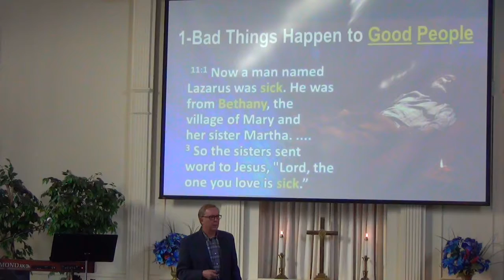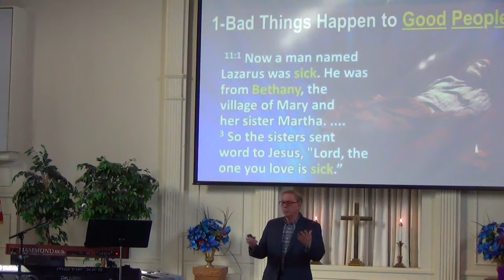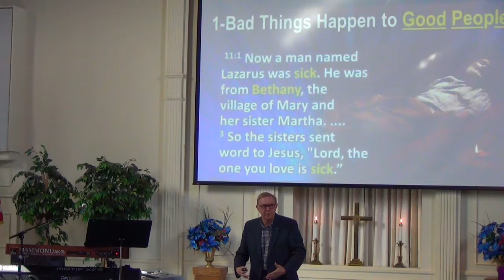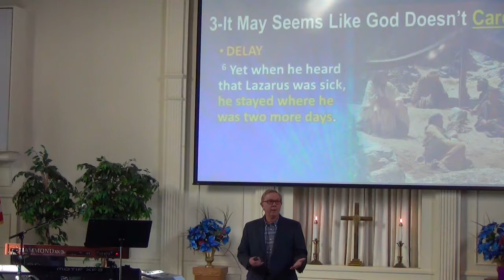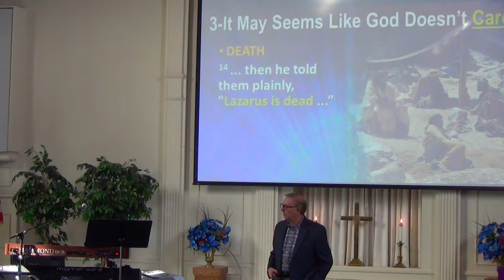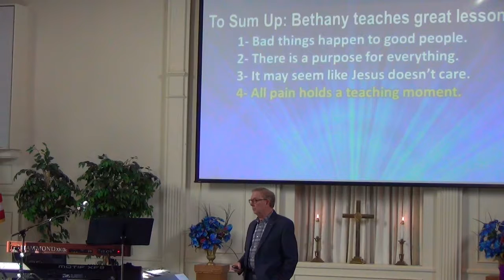'Bethany Sunday', Pastor Dennis on 4 2 17